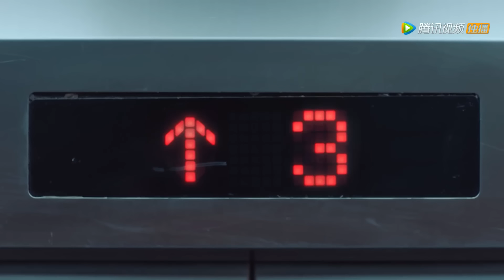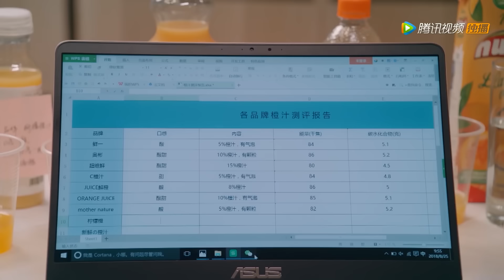顾未易为末末准备礼物，贴身教她用显微镜，末末终于开始原谅他了【致我们暖暖的小时光 Put Your Head on My Shoulder】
👉 下載WeTV APP可以看全集正片： 剧名（Drama Name）：致我们暖暖的小时光 Put Your Head on My Shoulder